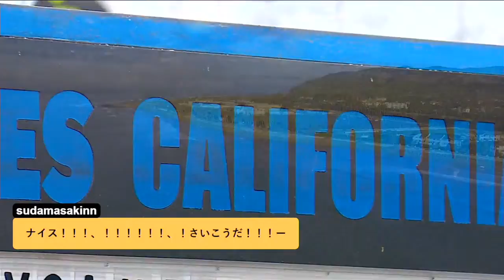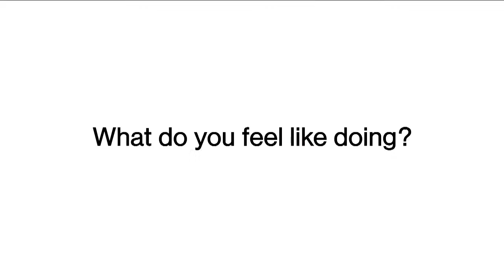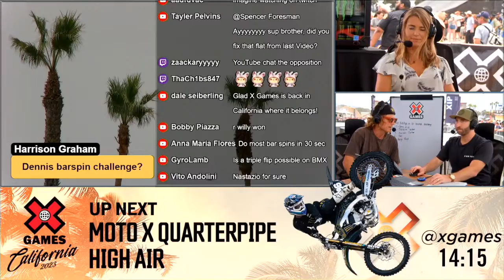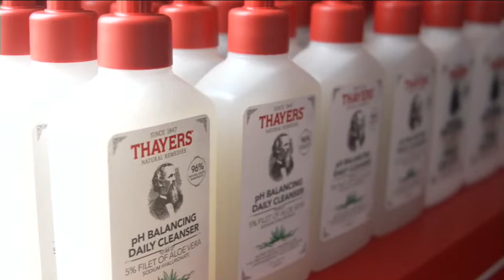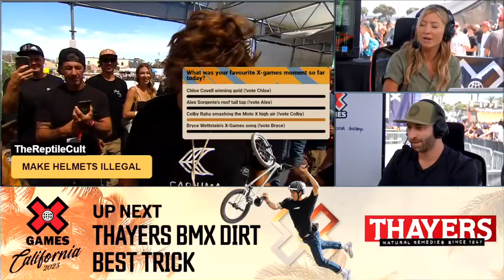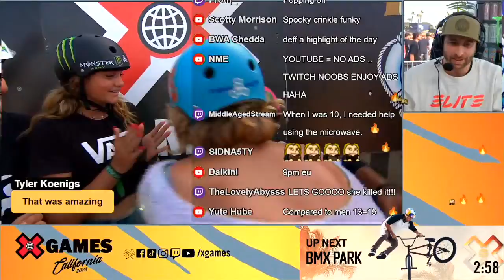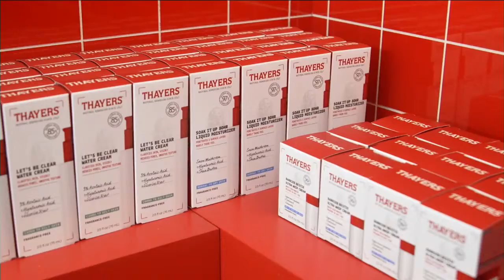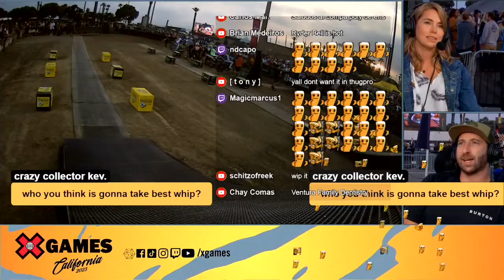Day 2 Livestream | X Games California 2023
Join X Games host Jack Mitrani as he brings X Games California 2023 to the palm of your hands all day. The livestream will feature athlete guest stars, X Games talent, such as Brandon Graham and Alexa Score, and surprise guests. Tune in all day and don’t miss any of the action!

X Games California 2023
Sat., July 22 EVENT SCHEDULE
Women’s Skateboard Street: 1:00pm ET | 10:00am PT
BMX Dirt: 2:15pm ET | 11:15am PT
Moto X QuarterPipe High Air: 3:45pm ET | 12:45pm PT
Men’s Skateboard Park: 4:30pm ET | 1:30pm PT
BMX Dirt Best Trick: 6:15pm ET | 3:15pm PT
Pacifico Women’s Skateboard Vert: 7:00pm ET | 4:00pm PT
BMX Park: 8:00pm ET | 5:00pm PT
Men’s Skateboard Street Best Trick: 9:45pm ET | 6:45pm PT
Moto X Best Whip: 10:30pm ET | 7:30pm PT